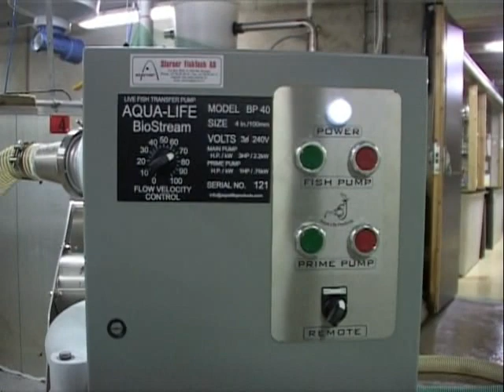Live Fish Transfer Pump Aquaculture - BP60